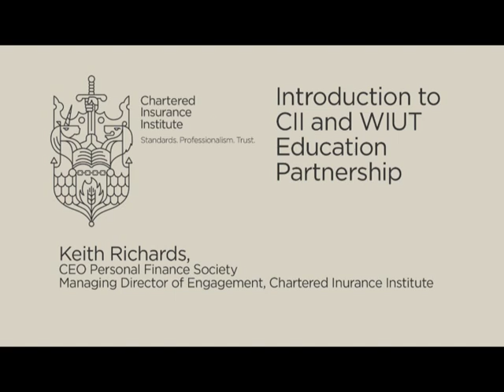Keith Richards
CEO Personal Finance Society and Managing Director of Engagement, Chartered Institute of Insurance